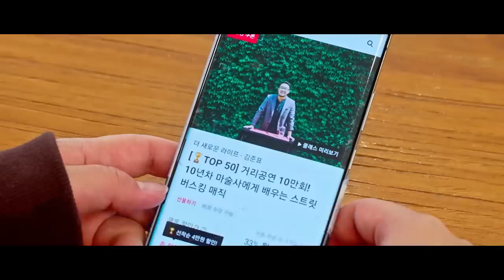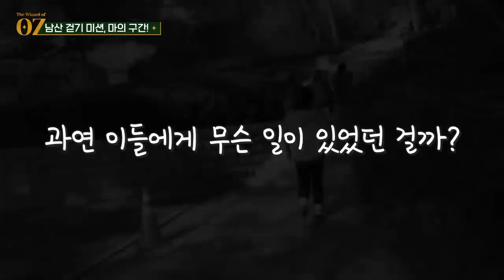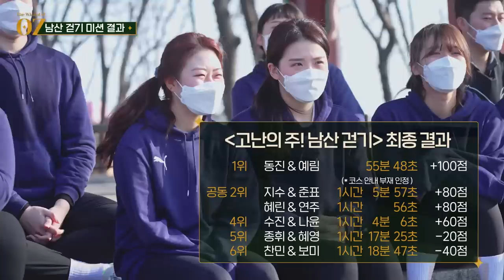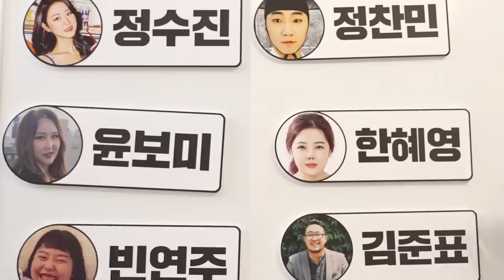[ENG] 8화ㅣ심으뜸 오열... 말 못한 그녀들의 진심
오즈의 마법사 매주 금, 일요일 19시 에피소드 공개!